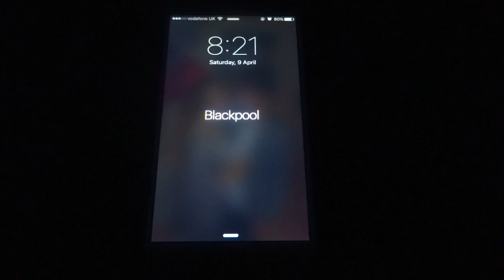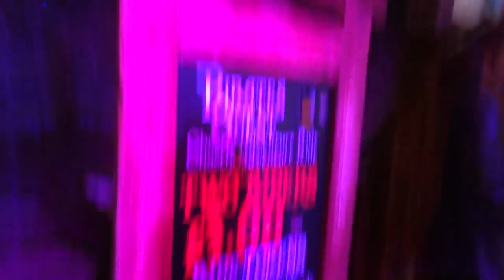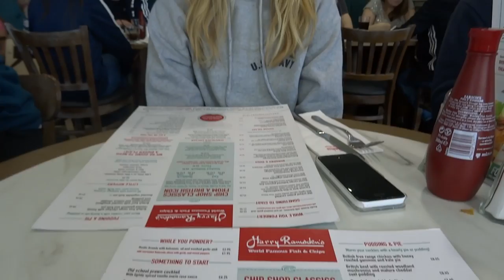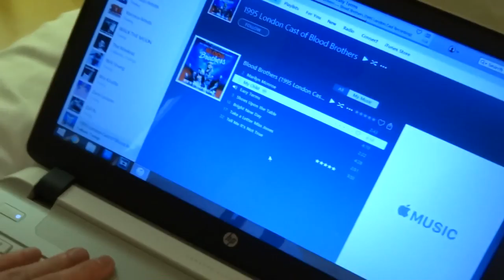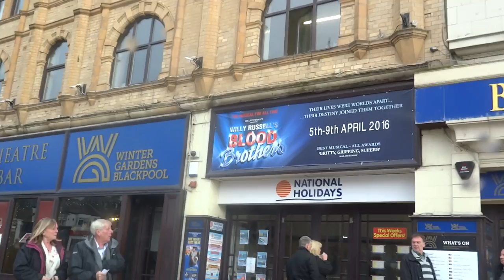SUSAN BOYLE KISSED ME! | VLOG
We took a lovely little trip up to Blackpool to see Blood Brothers! So while we were there we thought it would be rude to not check out the rest of Blackpool so we did exactly that, was nice to go somewhere different and see the whole place for what it really was BUT my highlight was to see Blood Brothers again as it is a personal favourite! - Did you guys notice my videos are now in 50fps?

• My Cameras •
Sony Cybershot DSC-HX50
GoPro Hero
Panasonic DMC-FZ200